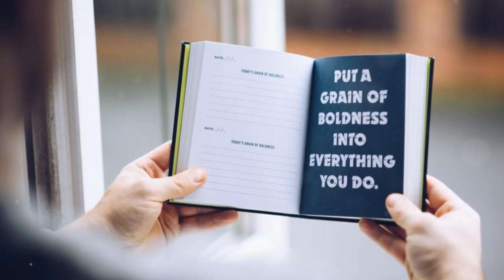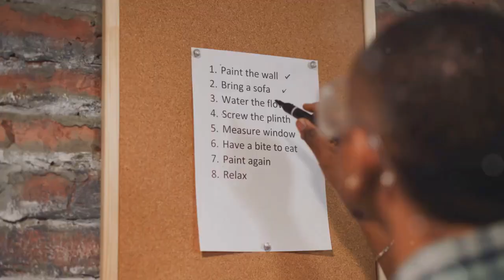Navigating Life's Ups and Downs: A Real Talk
hears one for affirmations